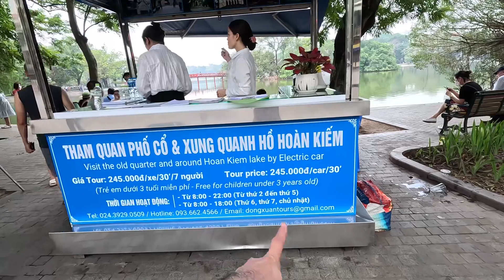4K HD HOAN KIEM LAKE & THE HUC RED BRIDGE WALKING TOUR | HANOI, VIETNAM | LEONGUERREROTV